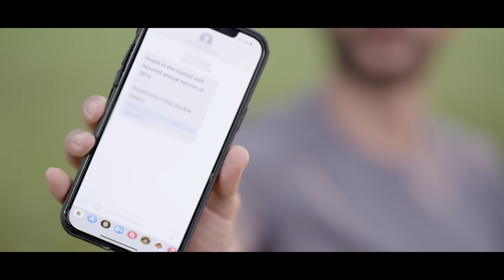MCX IPF Presents - Resilient Investor - Intelligent Investor - ENGLISH 15s